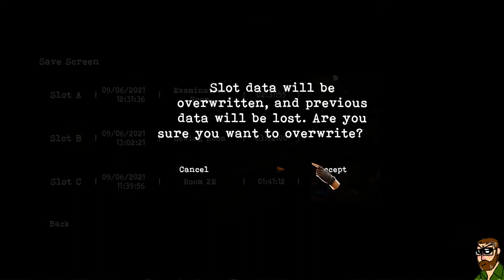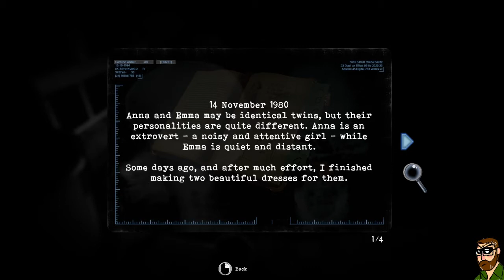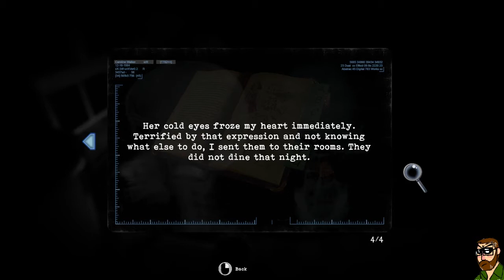Tormented Souls Ep12 To Charge a Battery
These are the appropriate steps to charge something.